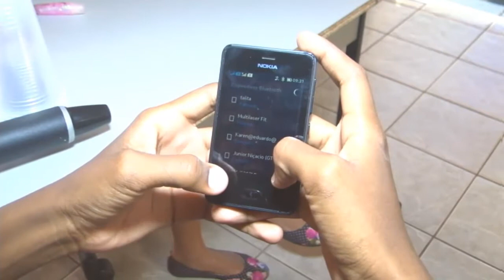ligacao mais barata